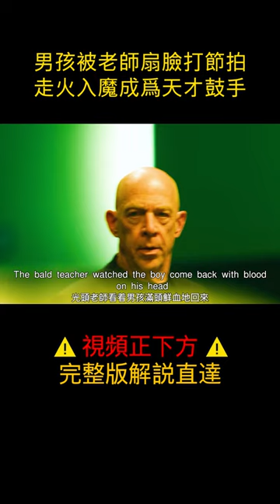【汪哥】男孩被魔鬼老師扇巴掌練習打節拍，刻苦練習磨破手指，最終走火入魔成為天才鼓手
《爆裂鼓手》（Whiplash）是達米恩·查澤雷編劇並執導的一部音樂劇情片，由邁爾斯·特勒、J·K·西蒙斯主演，2014年10月10日在美國上映。《爆裂鼓手》講述一個熱愛音樂的年青人努力地想要成為頂尖的爵士樂鼓手的故事。
16、女賊出獄後死性不改，組織美女團夥作案，偷女明星稀世項鏈，並栽贓給前男友，讓前男友吃牢飯
18、女生為爭奪芭蕾舞首席走火入魔，用玻璃碎片刺向競爭對手，實則刺向自己
19、京都第一名伎的坎坷人生！女孩被家人賣掉當奴婢，她暗戀大叔，為接近他苦修成為藝伎
20、女人婚後崩潰大叫，只因厭惡丈夫碰她，由於懷孕無法移居巴黎，她決定自行流產，卻失血過多不治身亡